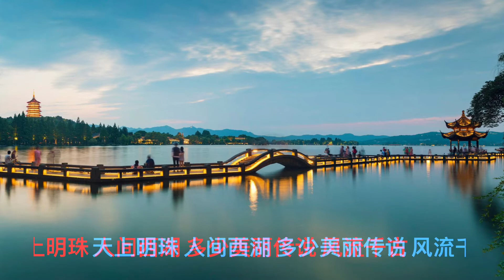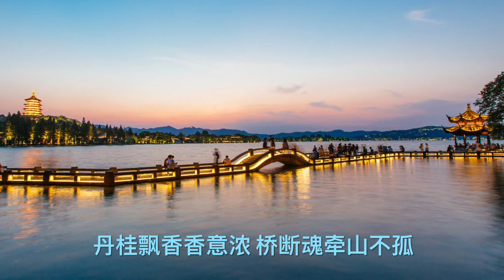3D🎧Stereo 《人間西湖》周旋 Roland AE-10 Aerophone Cover